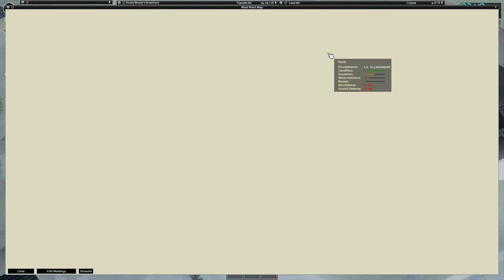LOUISVILLE Start! | Project Zomboid | Louisville Legend Part 1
Welcome to my mostly vanilla gameplay series for Project Zomboid Louisville Legend! It's episode one and we need to survive the early game with the added challenge of spawning in Louisville, luckily we get off to a very good start.

Mod - Louisville Spawnpoints

Settings -
Zombie Respawn Off
Instant Infection Mortality
All other settings are standard Apocalypse